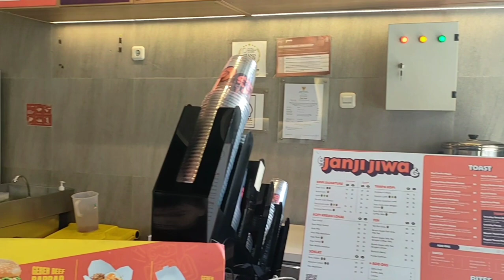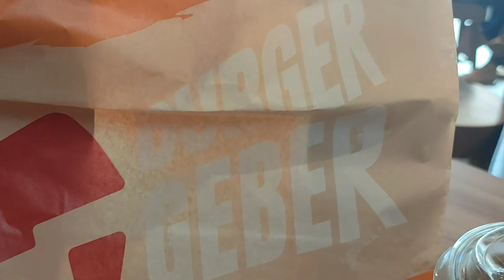Janji Jiwa Cibinong: Burger & Kopi ☕🍔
Baru aja nyobain Burger Geber Beef Santuy di Janji Jiwa & Jiwa Toast Sukahati. Tempatnya cozy banget, cocok buat hangout, dan yang terpenting, harganya ramah di kantong, start dari 20K aja!

Alamatnya di Jl. Raya Karadenan, Sukahati, Cibinong. Meskipun tempatnya cuma 1 lantai, tapi vibes-nya itu loh, bikin betah. Plus, Americano-nya wajib banget dicoba! ☕✨ Pengalaman ngopi jadi tambah mantap.

Oh iya, ingat ya, di sini cuma bisa bayar non-cash. Jadi, jangan lupa bawa e-wallet atau kartu kalian!